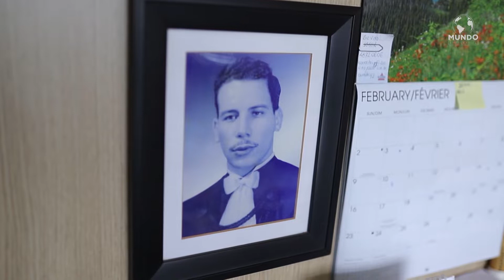CABOLIDER - SÃO PAULO/SP - MUNDO EMPRESARIAL